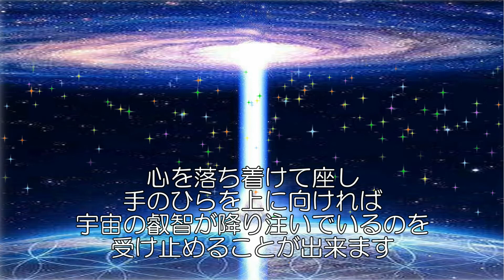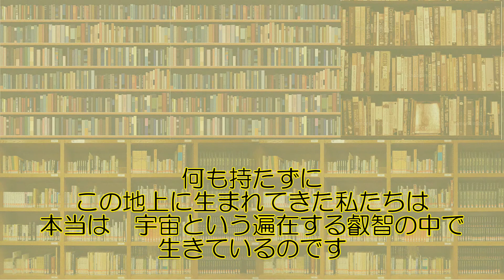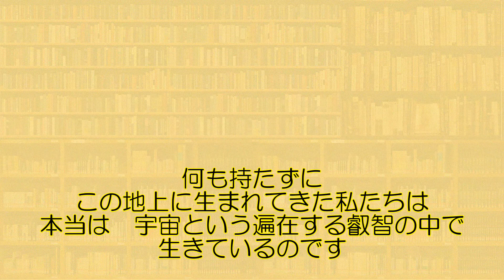宇宙の揺り籠 Cradle of the Universe Op.154 ⑨天色の宇宙の図書館 library of the heavenly blue universe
《宇宙の揺り籠》は幸也作曲の全16曲からなる曲集です。
私たちが「宇宙」という揺り籠の中に生まれ　育まれ　生かされていることを
感じ取る導きとなるように　という願いが込められています。
それぞれの曲には「色」が題名として付けれています。
宇宙の中での私たち全ての存在は　彩り豊かな宇宙を構成している要素であり
それぞれが彩り豊かに生きて良いんだということを意味しています。

"The Cradle of the Universe" is a album of 16 pieces composed by SATHYA.
We are born, nurtured, and kept alive in the cradle of the universe.
It is my hope that it will be a guide for you to feel it.
Each song has a "color" as its title.
All of us in the universe are the elements that make up the colorful universe.
It means that each person is allowed to live in a colourful way.